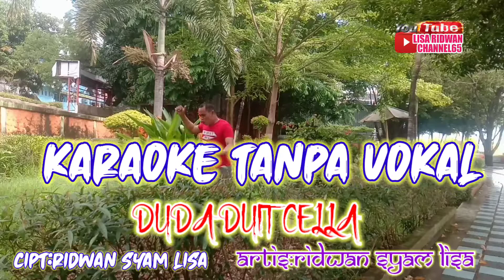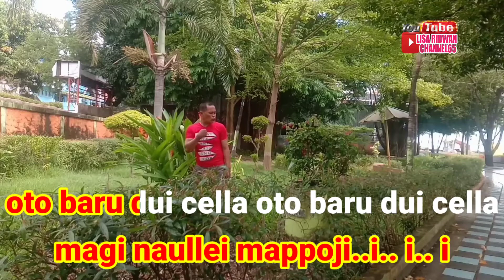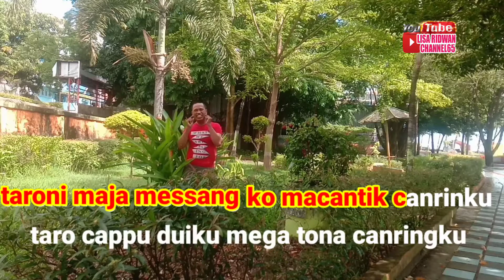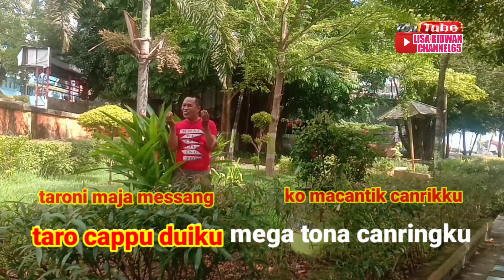Karaoke duda duit cella tanpa vokal bugis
Title:duda duit cella tanpa vokal
Artist:ridwan syam lisa
Copy right :ridwan syam lisa
Genre:karaoke tanpa vokal bugis
Smoga bisa jadi karaoke buat dirumah
Sambil bersantai menikmati waktu sambil berkaraoke bersama keluarga
By
Lisa ridwan channel65